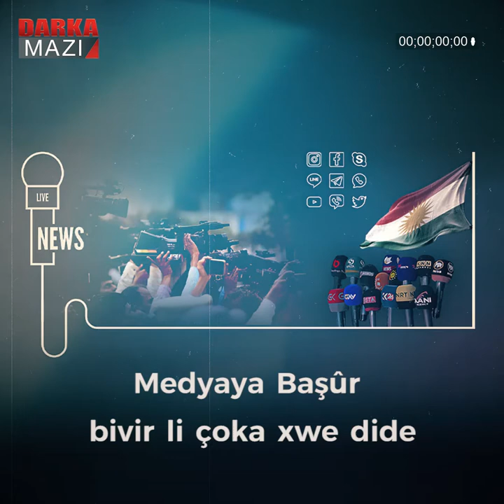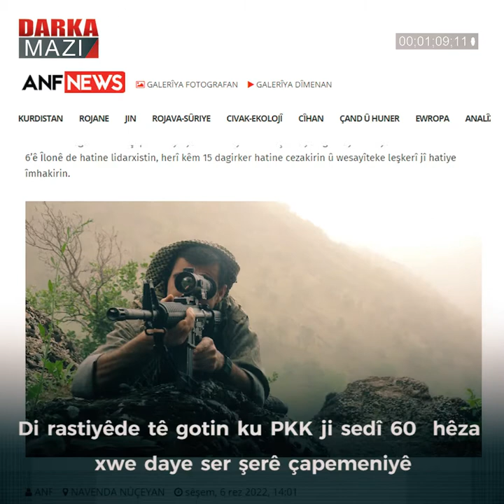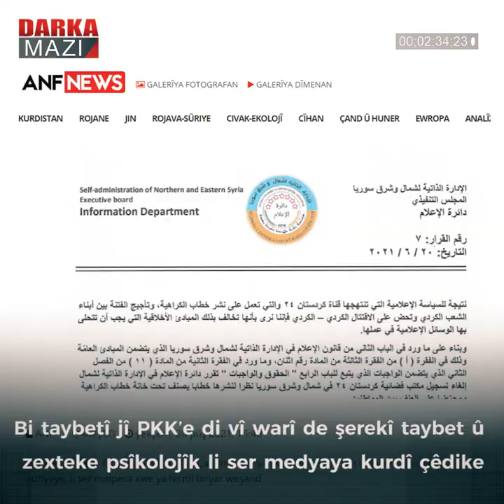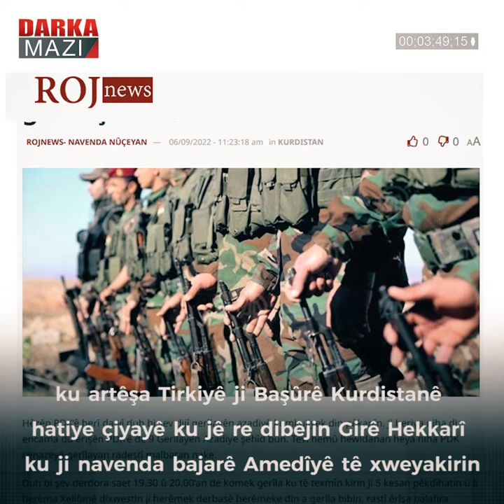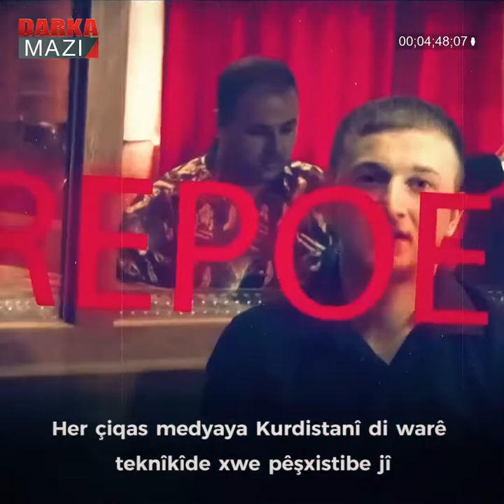Medyaya Başûr bivir li çoka xwe dide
Operasyona Pençe Qufil ya ku di Nîsana 2022an de ji aliyê artêşa Tirkîyê ve hatibû destpêkirin berdewam dike. Her du alî jî hema hema her roj agahiyên derbarê operasyonê de parve dikin.